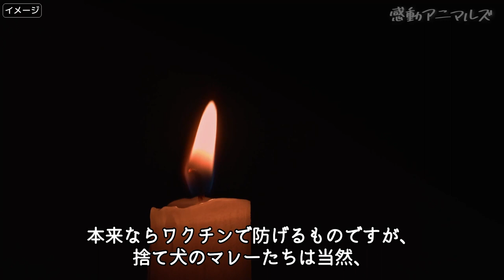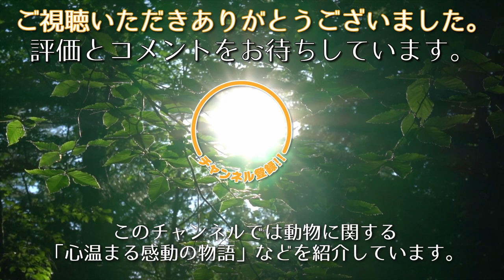安楽死処置寸前の犬。獣医は犬の目を見て安楽死を取りやめました【感動実話 動物】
2013年、カリブ海にあるアメリカ自治領のプエルトリコで１匹の子犬が死を迎えようとしていました。
動物病院の診察台で安楽死の処置が行われようとしています。
子犬の名は「マレー」。この世に生を受けてからたった12週間ほどしか生きていない、オスのワイマラナーでした。
マレーは、ほかの３匹のきょうだい達と一緒に海岸に捨てられていました。
その海岸はよく犬が捨てられている場所でした。
やがて地元の保護団体に助け出され、診察を受けることになった４匹の犬たち。
獣医師や保護団体代表のベックルさんはマレーたちのあごに違和感を覚えます。そして検査の結果、４匹はジステンパーという病気にかかっていることがわかりました。
さらにここで厳しい現実が明らかになります。
マレー以外の３匹は治療で治る見込みがありましたが、マレーだけは助からないと思われるほどの重症だったのです。
ジステンパーは致死率の高い病気です。
本来ならワクチンで防げるものですが、捨て犬のマレーたちは当然、予防接種など受けたことがありません。
だからこそ、捨てられたうえに病で死の淵に立たされるという悲劇が起きてしまったのです。
マレーのような場合、仮に助かっても麻痺やけいれんが残る可能性が高く、獣医師はベックルさんに安楽死を提案しました。

🔽自然に戻れなくなったライオン。育ててくれたおじいさんとの絆に心温まる【感動】

みかん